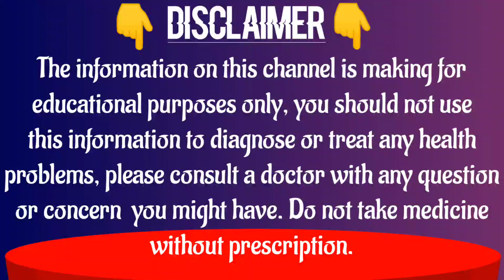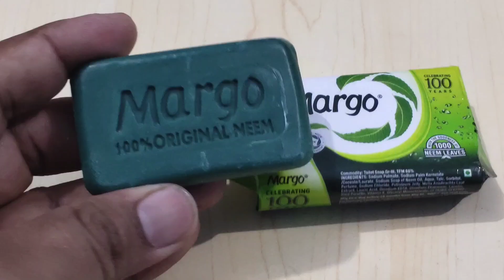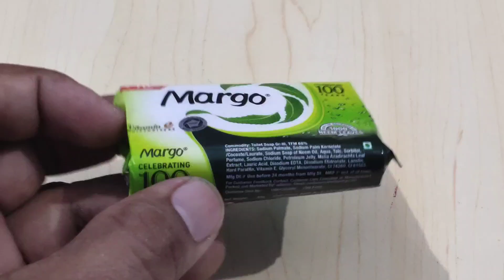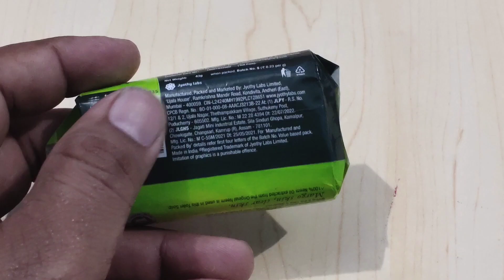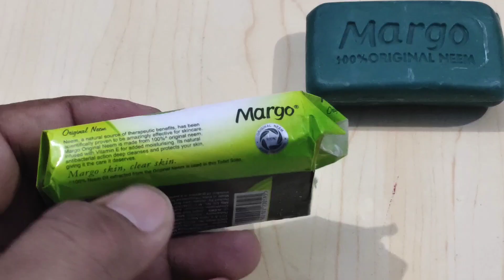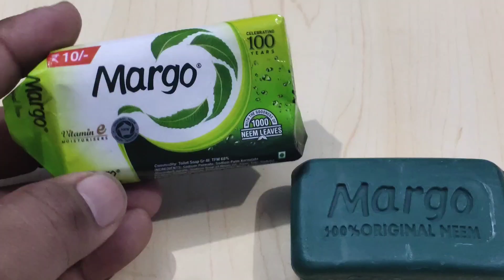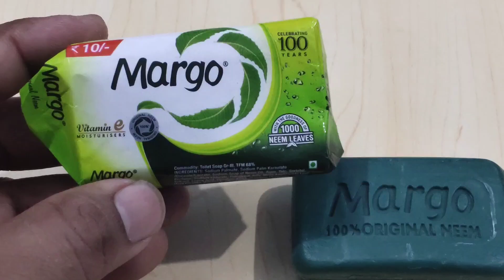रातों रात Pimples कैसे हटाएँ जड़ से | how to remove pimples and acne overnight | margo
Hello doston, Ajj ki is video me maine margo soap ke bare me bataya hai aur sath hi is sey hone waley Uses, Side Effects, Precautions, Dose, Price ke bare me bhi bataya hai, to mai Ummeed karta hoon ke aap sabhi ko meri ye video bahut pasand aai hogi...

About:- "medi fact" channel is a youtube channel, in this channel you will find the videos of health tips, fitness tips, medicine review, product review & much more, so guy's please support and subscribe my channel to watch the latest videos, we post everyday.

medi fact medifact